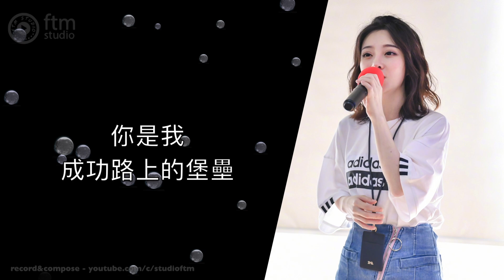馮提莫《最美的太陽》 "給我力量 是你讓我變堅強" audio